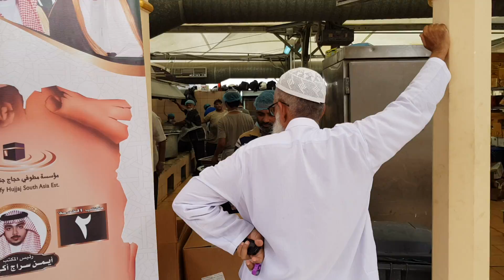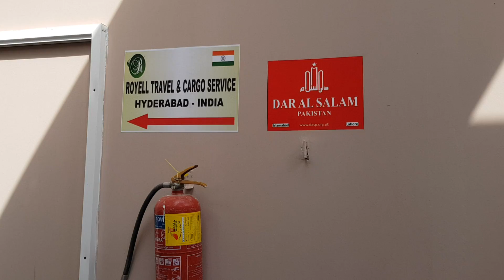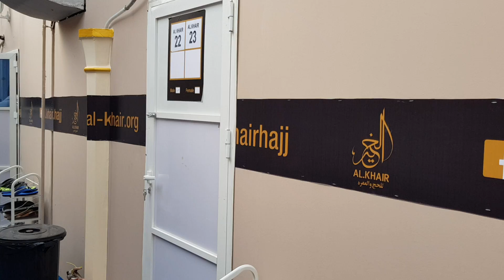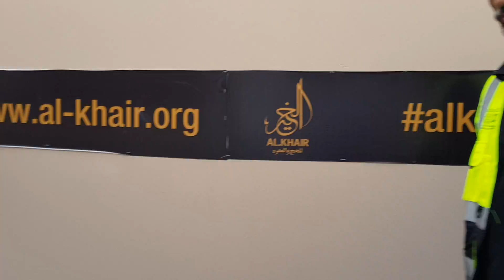Maktab No 2 / Mina / Makkah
Hajj vlog 2019

I hope you like my videos
For Any Question , You Can ask